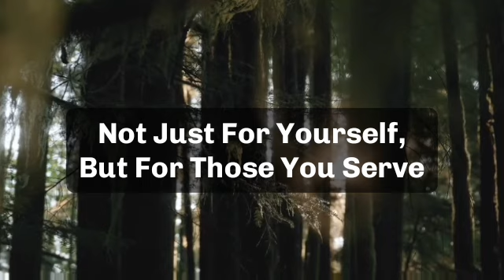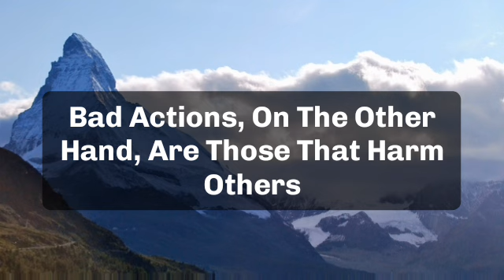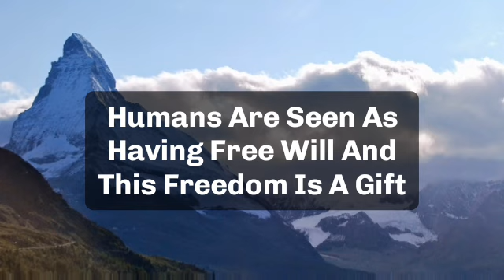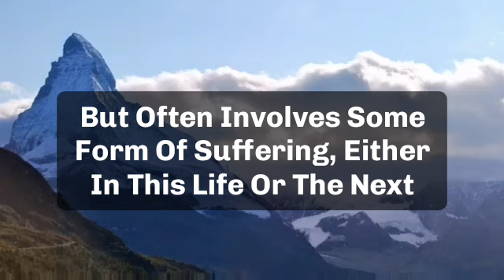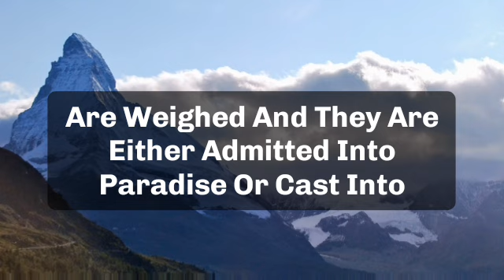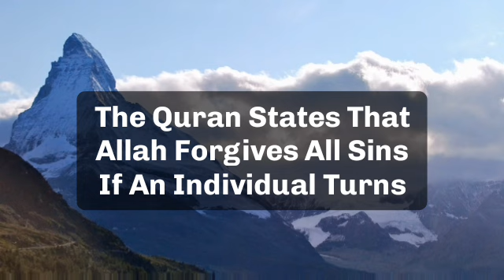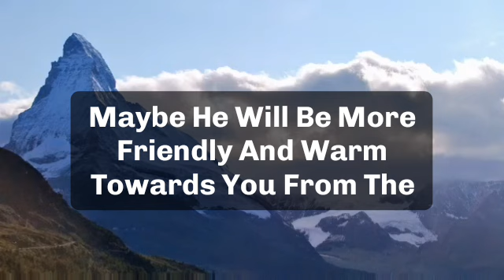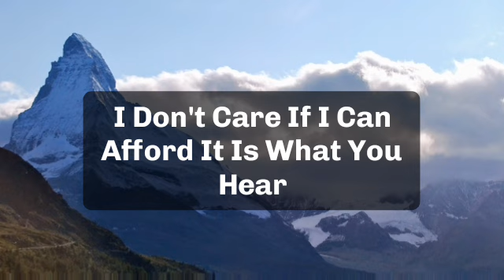✝️Today god message | these two People will BE ARRESTED this MONTH; They will GO...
✝️Today god message | THESE TWO PEOPLEWILL BE ARRESTEDTHIS MONTH; THEYWILL GO...

jesus calls
paul dhinakaran
names of jesus
dgs dhinakaran
stella dhinakaran
names of jesus christ
600 names of jesu
calling jesus
jesus calling 2021p
100 names of jesus
jesus calls us
dr dhinakaran

5 good night praye
good night prayers and blessings
3 short good night PRAYERSUNNAT
goodnight blessings